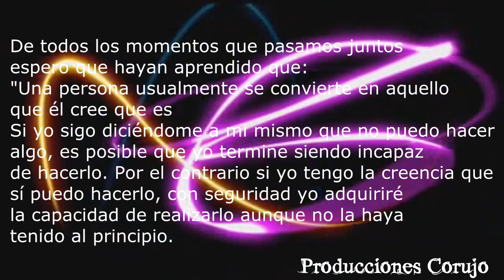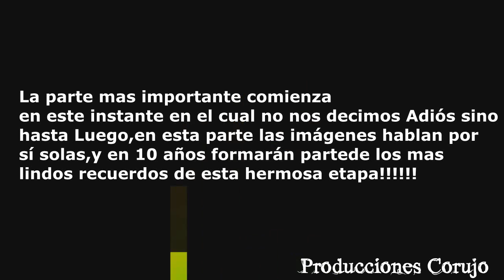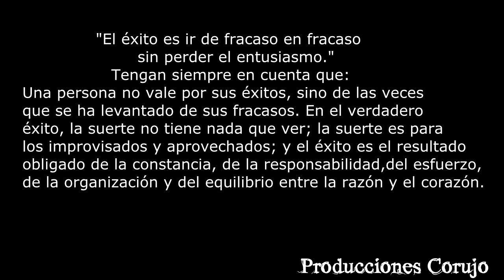Video trie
Para todos mis niños de la Promoción X del la U.E.C."Nuestra Señora de Altagracia"